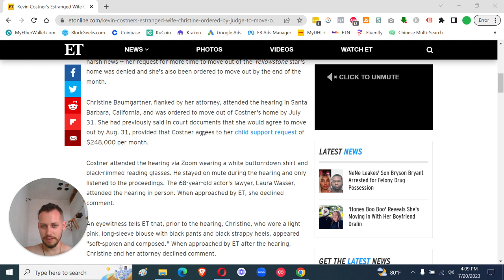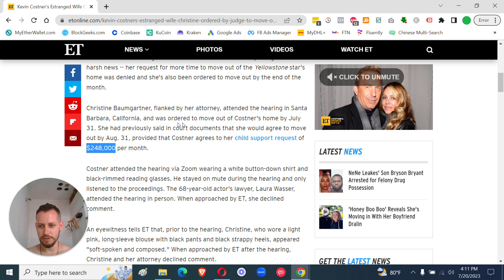MEATs/meatS for Kevin Costner Divorce (Pt.4)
Keeping Most of Ur Stuff in Ur Divorce w Me (+Price)